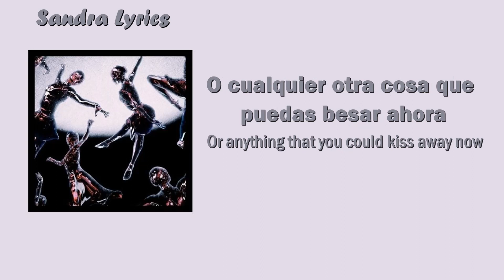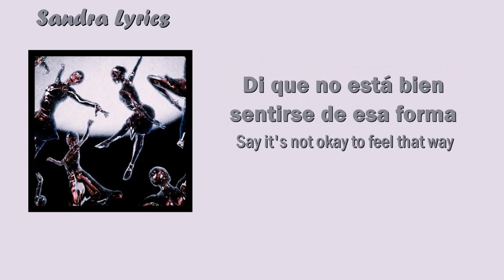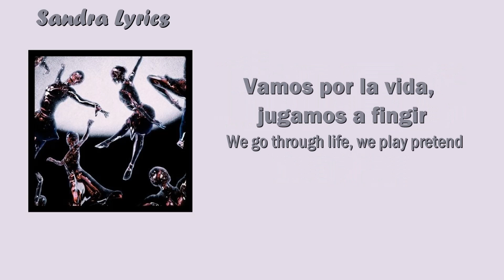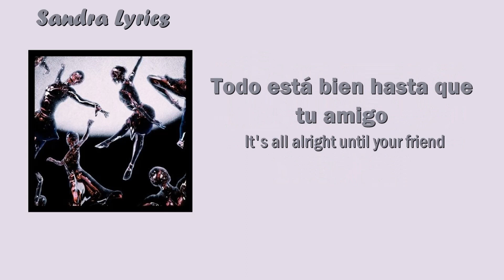Finneas - Love Is Pain (Letra en Español + Lyrics)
[Verse 1]
Say it's not enough to be in love
You need to prove it somehow
It's not dollar signs or pick up lines
Or anything that you could kiss away now

[Chorus]
That sinking feeling that you get
When you say something you'll regret
'Cause you were jealous of some stranger
That she met when you were gone
You feel insane
'Cause love is pain

[Verse 2]
Say it's not okay to feel that way
It's real, you may not make her happy
So what's wrong with me? If honestly
I wanna be the only way she can be

[Chorus]
That hollow feeling in your chest
As you both wordlessly undress
After a fight, it's getting late
You tried your bеst, but then she cried
And you'rе to blame
And love is pain

[Bridge]
Don't believe anyone
Who tells you any different
If it's easy, if it's fun
Something's missing

[Verse 3]
There's this dream I've had 'bout mom and dad
Makes me so sad, I wake up crying
Can't believe I'll have to live through that
Wish it wasn't mandatory dying

[Chorus]
We go through life, we play pretend
Act like it doesn't have to end
It's all alright until your friend runs a red light
You watch his car burst into flames